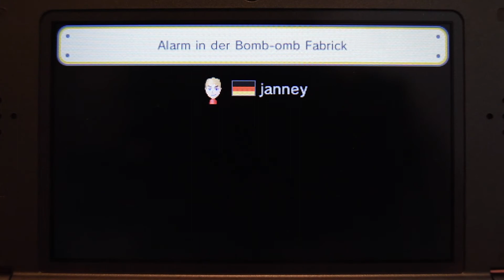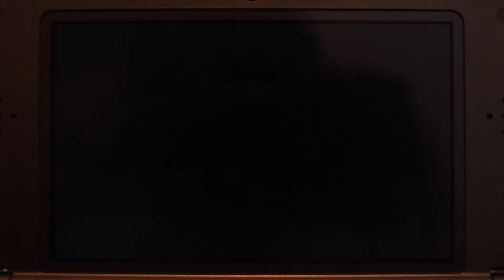[GAMEPLAY 70] Nintendo Super Mario Maker 3ds Alarm in der Bomb-omb Fabrick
Alarm in der Bomb-omb Fabrick
janney
Clear Rate: 62.22%
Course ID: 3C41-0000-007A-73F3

Royal Reef Resorts Inc.
Andy
Clear Rate: 37.12%
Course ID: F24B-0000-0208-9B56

AUTOMATIQUE Pour Tous Mes Amis
CS▲Lenoli▼
Clear Rate: 38.60%
Course ID: 8B3A-0000-023B-F68D